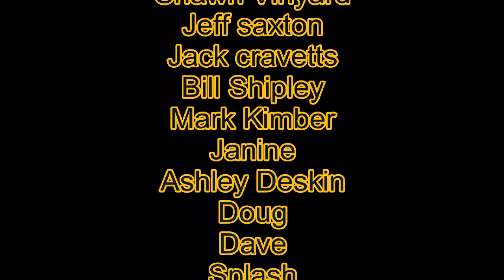Training day 4 photo.wmv